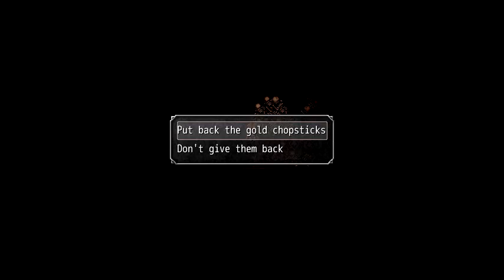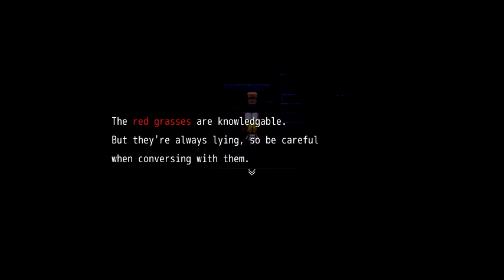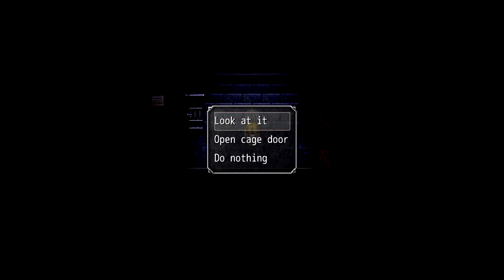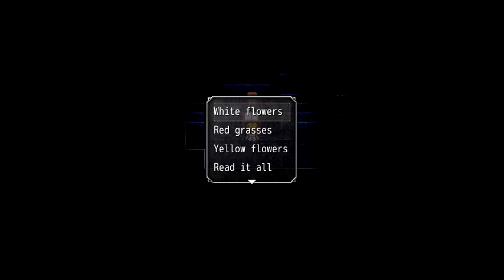The flowers... they talk. - The Witch's House Part 4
This time miss purple vanishing lady proves more useful then scary, find out why in this video.